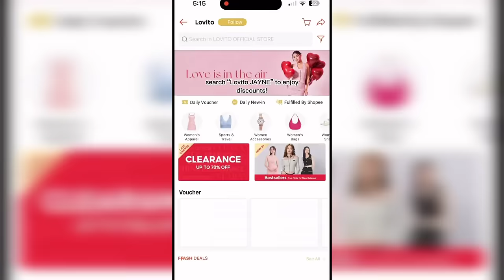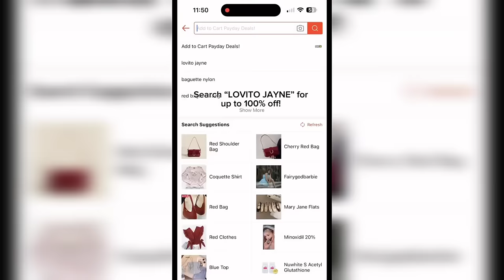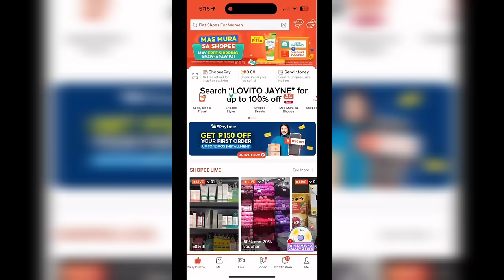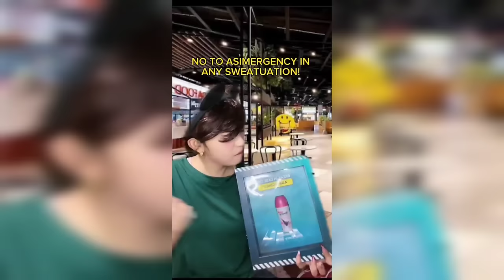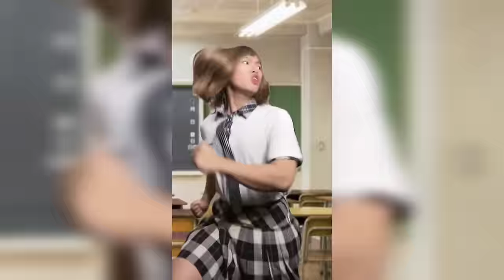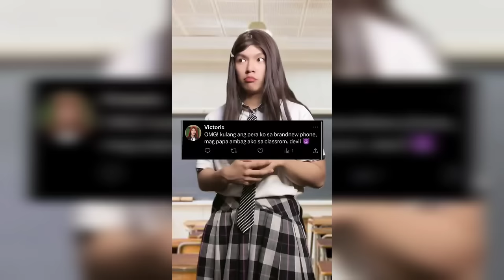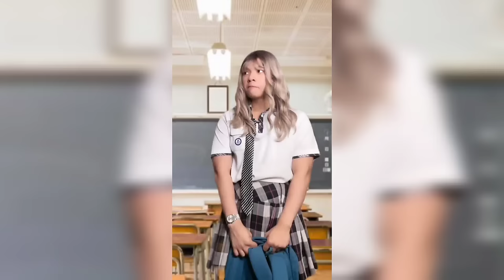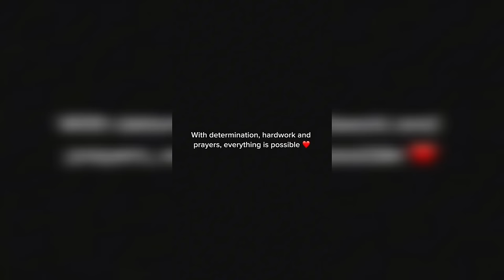Jaynelle Funny TikTok Compilation